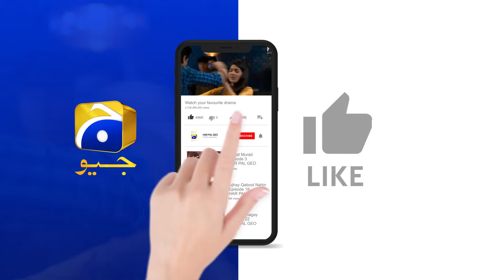Baylagaam Episode 73 | 𝗕𝗲𝘀𝘁 𝗦𝗰𝗲𝗻𝗲 𝟬𝟰 | Ali Abbas - Laiba Khan - Haroon Shahid | HAR PAL GEO